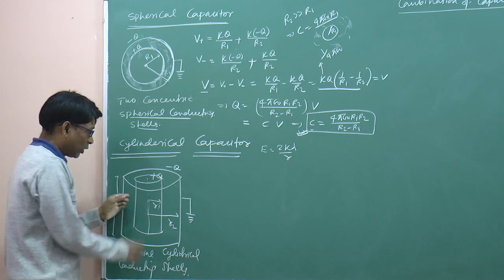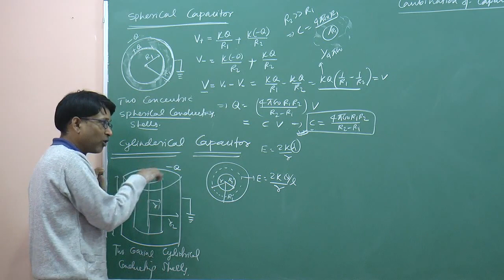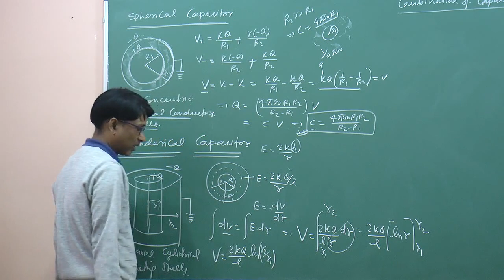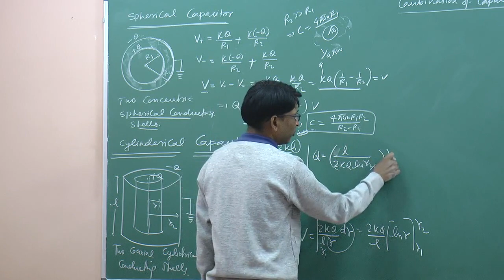CBSE Physics - Understanding The Cylindrical Capacitor ( Capacitance ) by SSI sir B.Tech. IIT Delhi